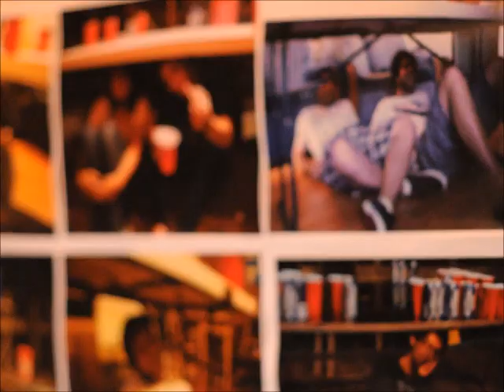Derik's 23rd birthday